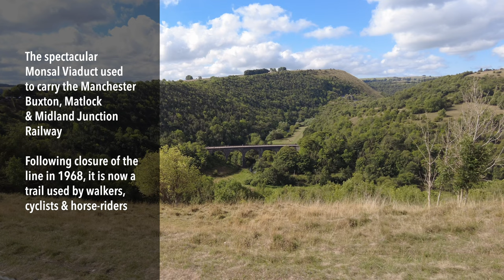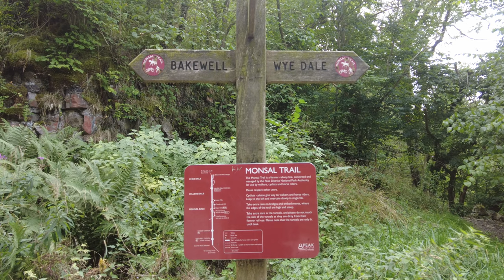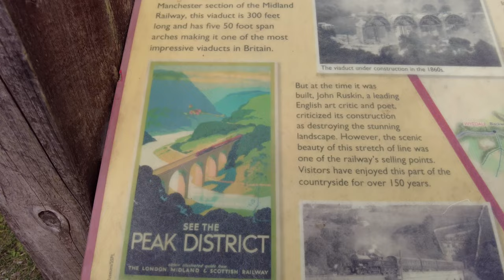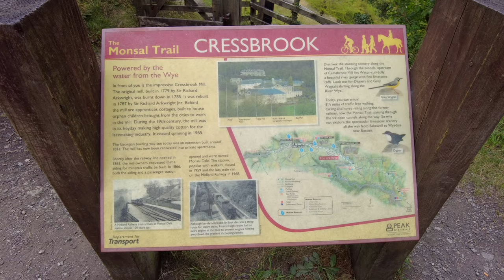Monsal - Trail & Tunnel Walk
One of the great sights of the Peak District, the Monsal Viaduct. We viewed this from the roadside pull-in point and then made our way down the steep slope to the trail which is 8.5 miles along its whole length but it is easy to pick sections and walk, cycle, ride that way. The investment made in making this available to the public should be applauded.

My videos are all my own work, from concept, through research, to filming and editing.

I would be extremely grateful and it contributes towards the costs of making more content.